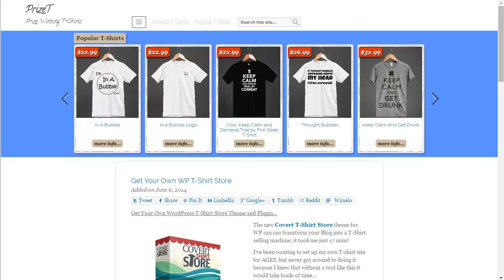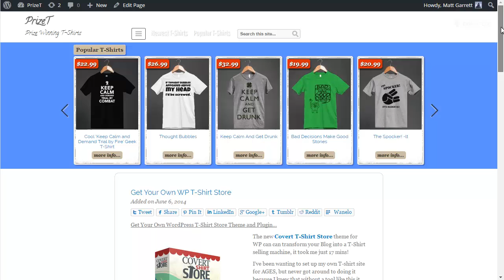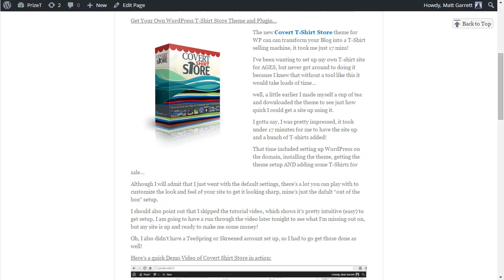WordPress T Shirt Store Theme and Plugin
What's new in version 2 of the WP T-Shirt Store theme & Plugin from Covert Shirt Store? This update video shows you...

Related Link - WPToolkit.com

Some of the links I share are Affiliate links - this means that if you make a purchase after clicking on the link I may receive a commission, although you don't pay anything extra.

The purpose of my channel & Blog is to share the tools and techniques that I use in my online business, and affiliate programs allow me to generate some cash in the process.

I stick to things that I do & use myself, stuff that 'does what it says on the box'.

If you do grab something through my link, then Thank You for your support!